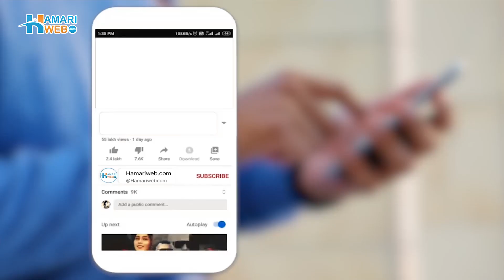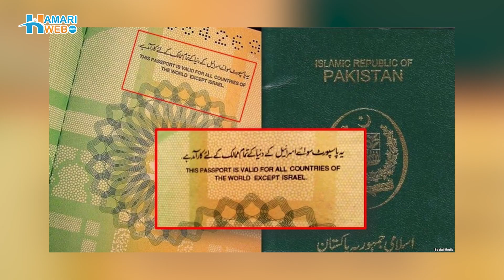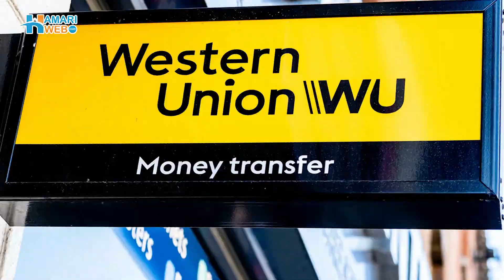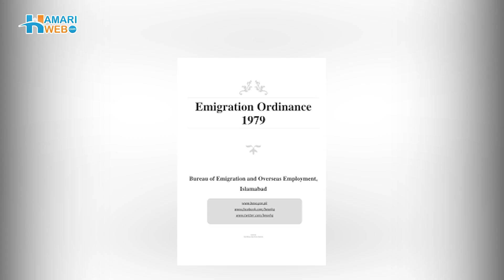5 Pakistani Who Worked in Israel Got Arrested | Citizens From Pakistan Working in Tel Aviv - Israel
Pakistani citizens discovered working in Israel for several years, sparking questions of Pakistan's acknowledgment of Israel. This covert network involved a complex route from Pakistan to Dubai, then Jordan and Turkey, finally reaching Israel. The authorities have apprehended five individuals, leading to an ongoing investigation to locate others involved in this illicit operation